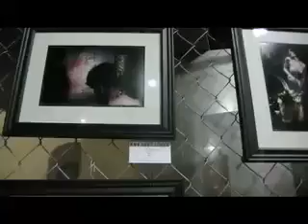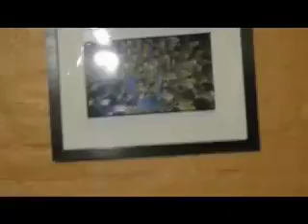Art Soiree X take 2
Art Santuary Art Soiree X at Felice Vineyards, Louisville KY